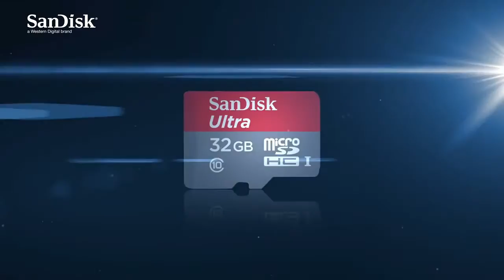Satellites Deployed with SanDisk® microSD cards